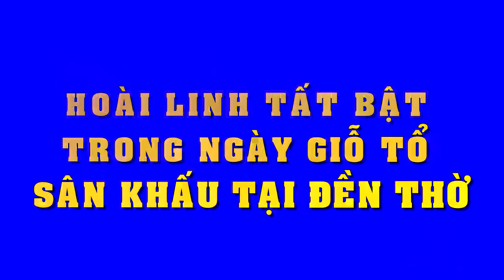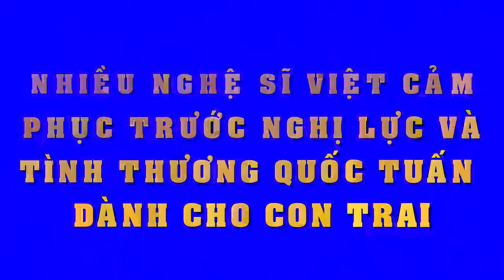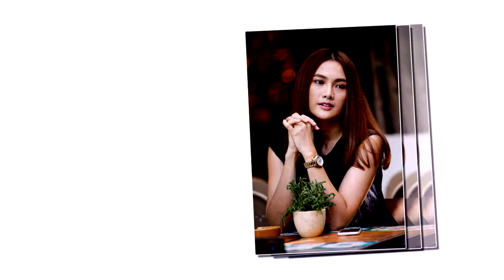Hoài Linh tất bật trong ngày giỗ Tổ sân khấu tại đền thờ